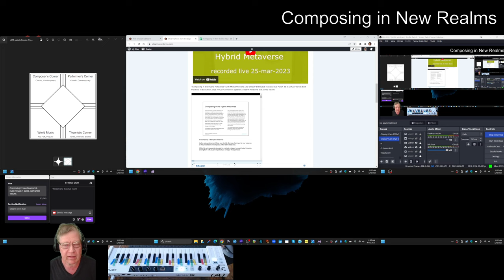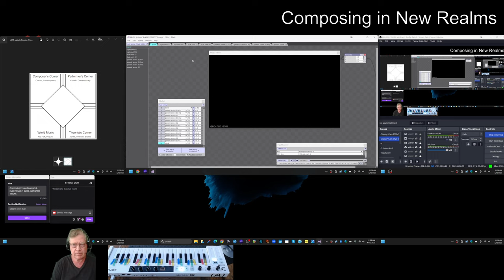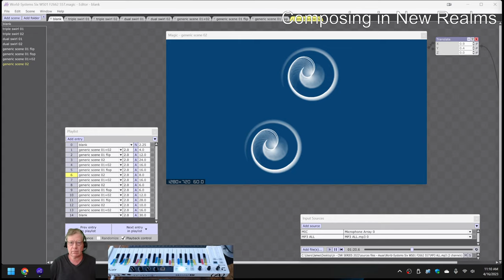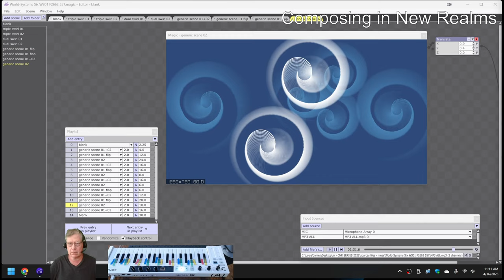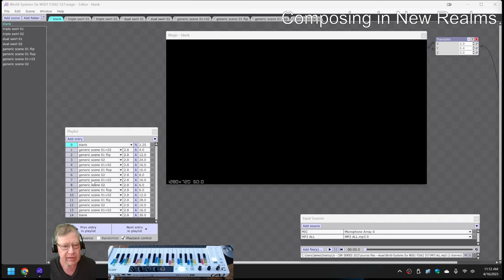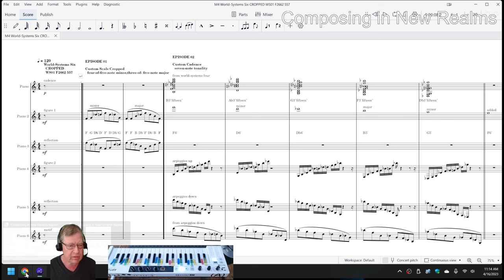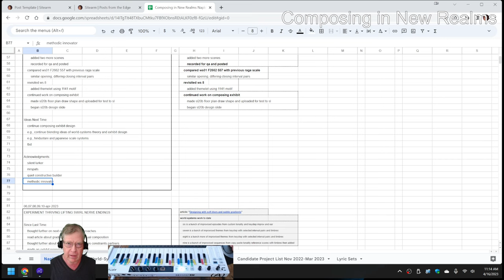Composing in New Realms 24 EVOLVE MULTI SWIRL ART NAME TWEAK Stream Highlight 16 Apr 2023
world-systems six is completed; composing exhibit continued